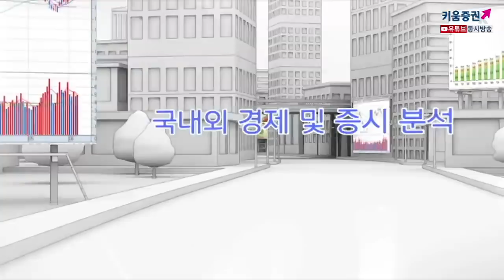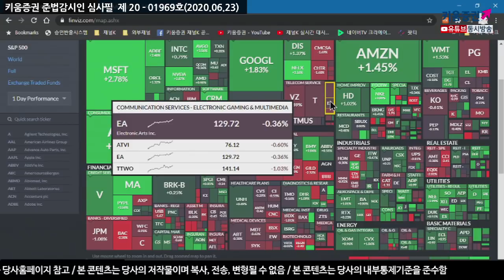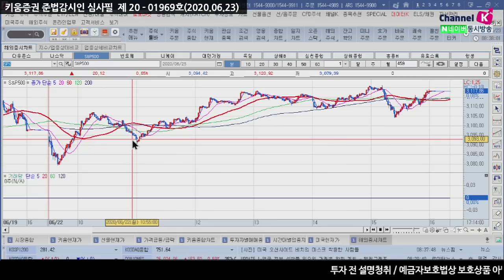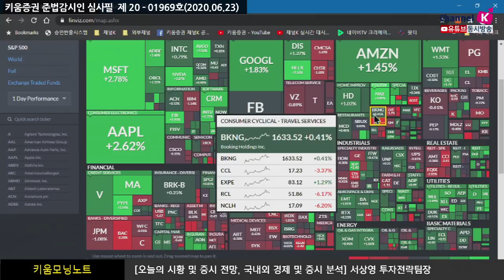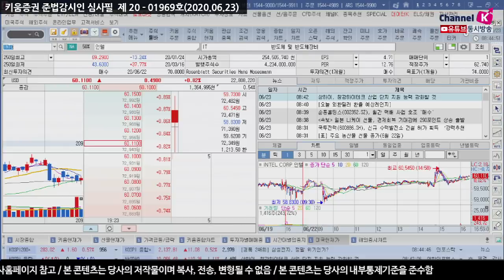2차팬더믹 오지 않을 것! 여전히 언택트 강세 등 쏠림현상 확대(모닝노트.시장분석/20.06.23)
트럼프, 커들로 '일부 지역에 국한된 결과, 2차 팬데믹은 없다.'
'7월에 의회를 통해 추가적인 경기부양책이 나올 것이다.'
미국 정부의 부양책에 무조건적인 희망을 가지고 있음
과거에는 지수가 강세일때 종목 모두 강세를 보였지만
최근 일부 업종 속에서도 일부 종목으로 쏠림현상을 보임
종목의 선별화 성향이 생김, 시장의 지속적인 문제가 될 수 있음
전일 언택트 관련 종목의 내용은 과한 선반영
미국, 유럽 제조업 서비스업 PMI 개선 기대가 높음
이런 내용이 유입될 수 있어 업종별 빠른 순환매 예상
대체적으로 언택트 보다 경기민감주에 초점

​「좋아요」와 「구독」 잊지 말고 눌러주세요​
06/23 미 증시, 빠른 순환매 속 언택트 종목 강세